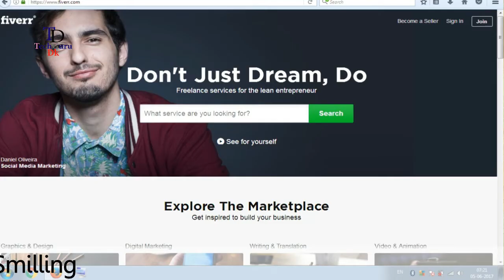How to earn money online from internet |2017|India |Hindi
We are talking about “how to earn online money ”. There are few ideas, which we are following.
1: - Youtube - you can earn money by youtube, where you upload videos and Google Adsense providing ads on it and you earn some good money from that.
2: - Website, Blogs- you cam make website or blog and show some ads on it and by these ads you can earn money.
3: - Affiliated marketing- By affiliate marketing, you can earn good money from some online shopping website like Flipkart and Amazon. you generate some like and some buddy stopped by that then you earn some percent of money by that.
4: - Online service providing- like the fiver, freelancer. you can provide some services like web designing, data entry etc.and earn money.
5: - Review writing, ads clicking, captcha filling these part time type of works you can do and earn some money.

I hope you like this information:-)

Follow on:-